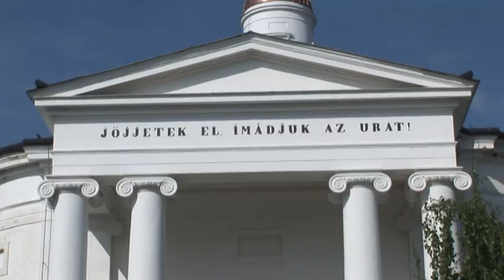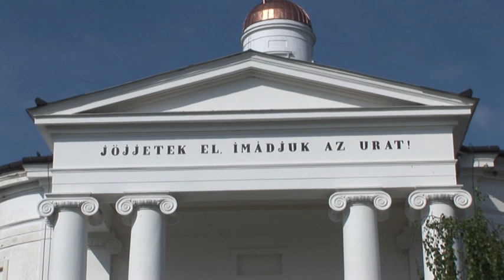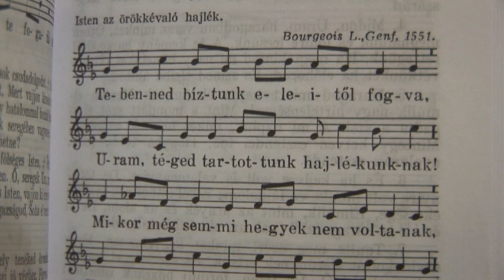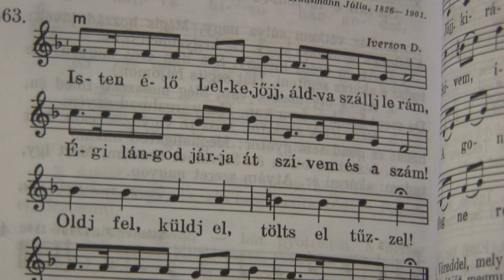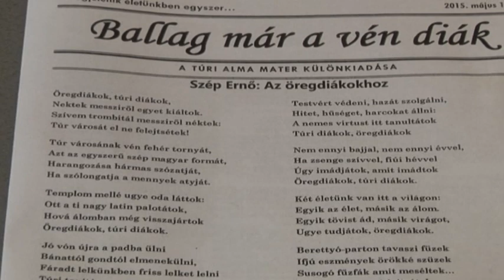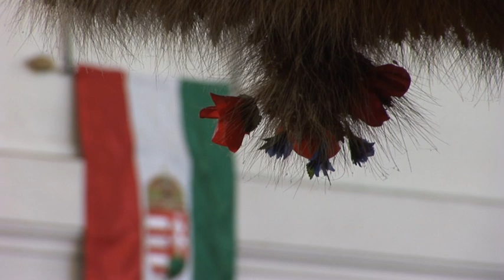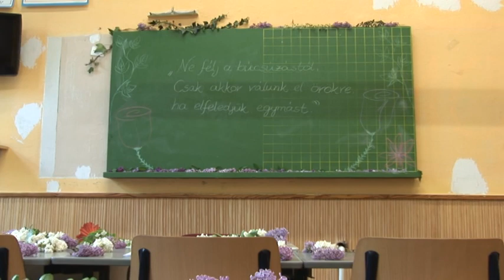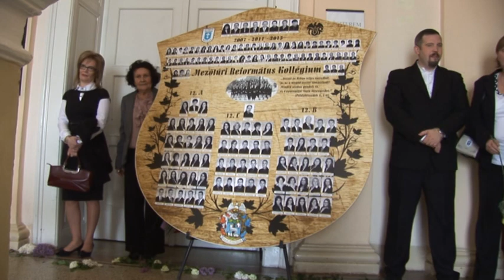Ballagási ünnepség, 2015.május 1